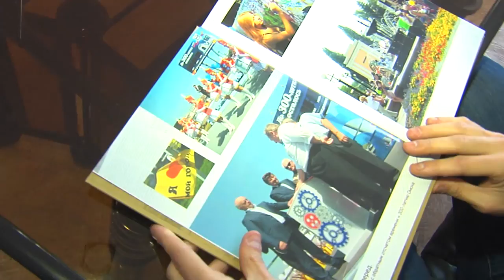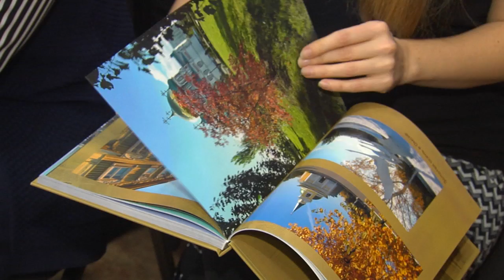Евгений Кармаев представил репортаж длиною в год